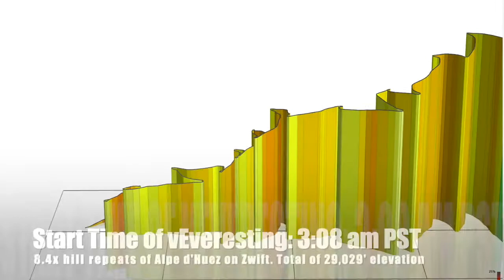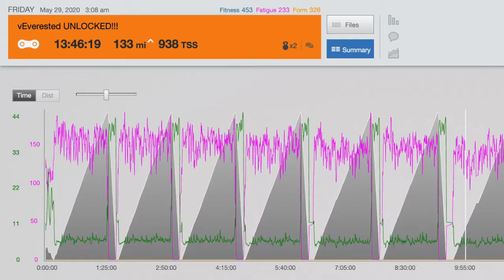vEveresting - How to finish it without Injuring yourself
How to finish a vEveresting cycling ride on Zwift?
Watch this video and find out how the Virtual Everesting Challenge on Alpe du Zwift went on an early morning of the 29th of May 2020 along with my secrets of how to finish your first attempt at your own home, using your own bike at your own home! I also share you behind the scenes of this epic ride.

Discover how Shangrila Rendon (Guinness World Record Holder 2015 and best selling author) reached her goal after over 13 hours.

Total Climb: 29,029 ft elevation
Type of hill: 8.4x hill repeats with each hill having about 3500 ft elevation gain and about 11.3 miles each lap

Average Grade %: 8.5
Max Grade %: 14
Trainer Setting: Maximum

Total Distance: 133 miles
Total Moving Time: 13 hrs 4 mins
Elapsed Time: 13hrs 46 mins (w/ very minimal breaks)

Start Time: 3:08 am PST
Finish Time: 4:54 pm on PST
Ave Power: 142 W
Ave speed: 9.7 mph

SPLITS:
1st hill:
Total Time: 1 hr 18 min  |  Total Elevation Gain: 3500 ft

2nd hill:
Total Time: 2hrs 54 min  |  Total Elevation Gain: 6931 ft

3rd hill:
Total Time: 4hrs 23 mins  |  Total Elevation Gain: 10,367 ft

4th hill.
Total Time: 5hrs 55 mins  |  Total Elevation Gain: 13,800 ft

5th hill.
Total Time: 7hrs 29 mins  |  Total Elevation Gain: 17,245 ft

6th hill.
Total Time: 9hrs 1 min  |  Total Elevation Gain: 20,685 ft

7th hill.
Total Time: 10hrs 37 mins  |  Total Elevation Gain: 24,130 ft

8th hill.
Total Time: 12hrs 14 mins  |  Total Elevation Gain: 25,575 ft

Last hill: 1500 ft elevation gain
Total Time: 13hrs 4 mins
Total Elevation Gain: 29,029 ft elevation gain

Infinit, Plant Fusion, Beet It Sport, Thunderbird bar, Salt stick

For my high quality bib shorts w/ great padding, jersey:
Rocket Science Sports

To keep my legs moving:
Aspen GreenHemp/CBD
Perskindol
Amp Human
KOOL 'N FIT

To keep my music going: 52 SPEAKER 52 Speaker UKHydration Bottles: Ultimate Direction
For badass sunglasses: Tifosi Optics

FOR MY BIKE GEARS & WHEELS:
Profile Design

FOR MY RECOVERY:
Compex Wireless EMS
Comfy recovery running shoes Pierce Footwear
Addaday recovery equipments

FOR MY STRENGTH TRAINING:
Personal Trainer Paul Harvey of The Fit Connection

How to get to your triathlon and health goals in record time? The fastest path is training smarter, not harder. You can reach any level in your racing performance when you get this right.

Watch how I help high achievers just like YOU achieve

Have you downloaded my free Triathlon Champion Checklist?
It shows you the exact mental strategies elite athletes use to maximize their race performance.

Listen to my Podcast:
(To dive into different aspects of triathlon and endurance sports from running to swimming, recovery, injury prevention and nutrition)

Join my Free Facebook Group:
(To get coaching tips and advice for free)

Coach Shangrila
My Best + Your Best || Our Win